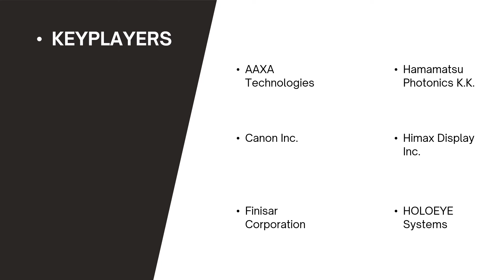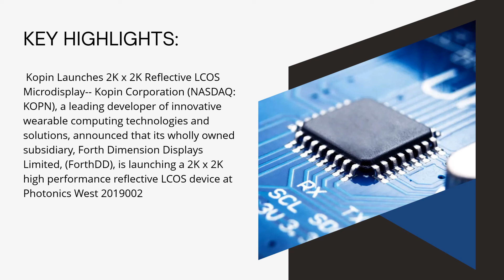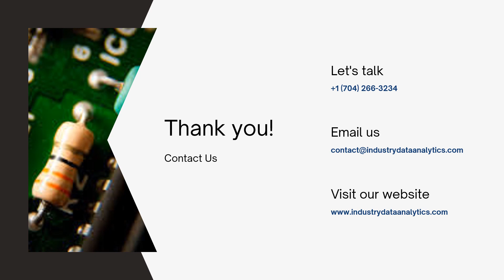Liquid Crystal on Silicon (LCoS) Display Market | Industry Data Analytics | IDA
IndustryDataAnalytics Latest Published Liquid Crystal on Silicon (LCoS) Display Market - Global Growth, Trends and Forecast (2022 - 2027) By Types, By Application, By Regions and By Key Players: AAXA Technologies, Inc., Canon Inc., Finisar Corporation, Hamamatsu Photonics K.K.

The Liquid Crystal on Silicon (LCoS) display market is estimated to grow at a CAGR of 7.50% over the forecast period, from USD 1851.4 million in 2021 to USD 2812.6 million in 2027.